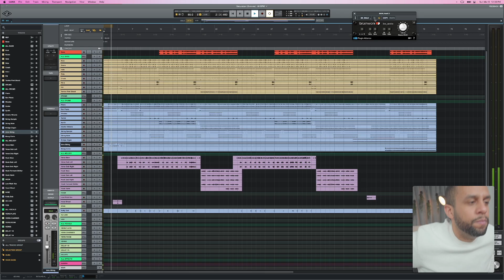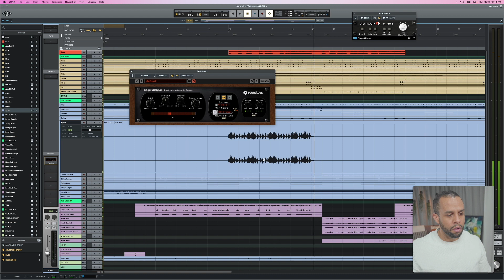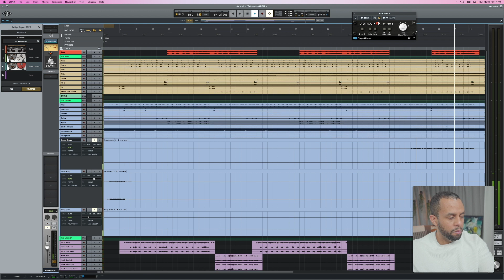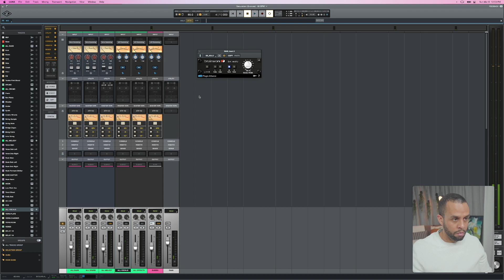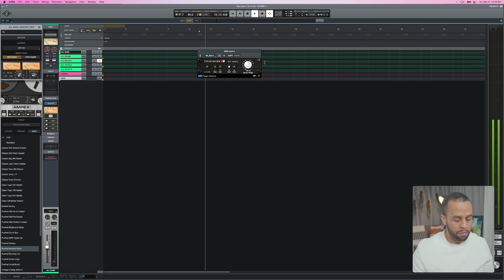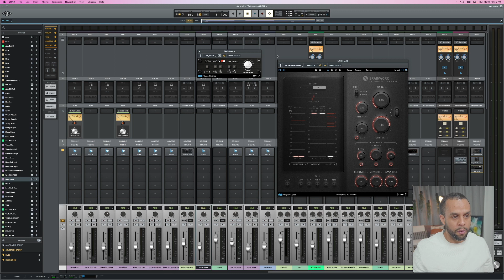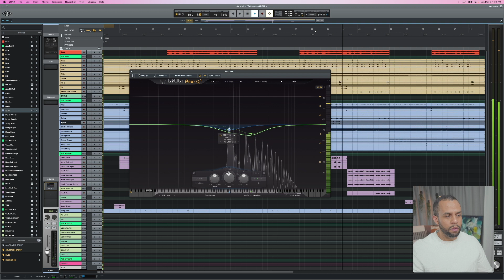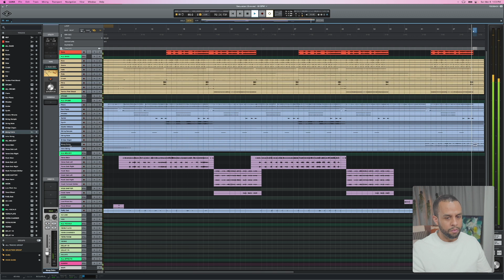Silent Mixing Series ft. "Saturation" by Grieves Part 2 - Mixing Hip Hop in LUNA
In this video series, we are mixing the song "Saturation" by Grieves using Univeral Audio's LUNA.

Social: @musicbydarcy

Adam Audio T7V
Akai MPK Mini
Apollo Twin Duo MkII
Aston Origin
Audio Technica AT4040
Audio Technica M50x
Sony ZV-1
Rode PSA1